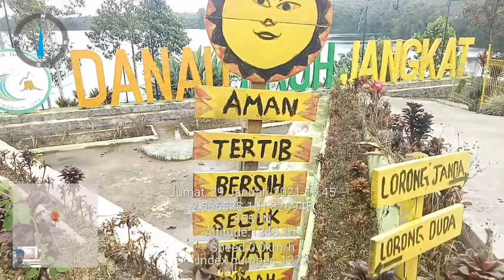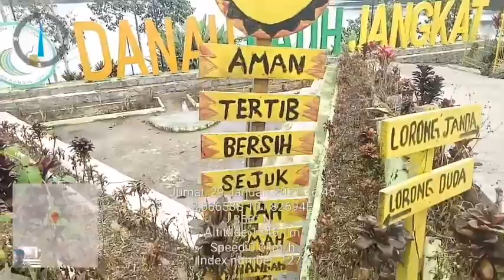PESONA WISATA DANAU PAUH JANGKAT MERANGIN JAMBI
Danau Pauh Jangkat MERUPAKAN tempat pariwisata/wisata yang ada di Desa Pulau Tengah, Kecamatan Jangkat, Kabupaten Merangin, Provinsi Jambi.

Demikan, Terima Kasih